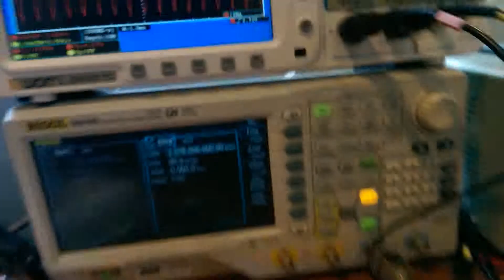Применение амидоновких колец в гетеродине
Замена стандартного ТОКО контура применённого в первом гетеродине на катушку намотанную на амидоновсуом кольце Т25-2